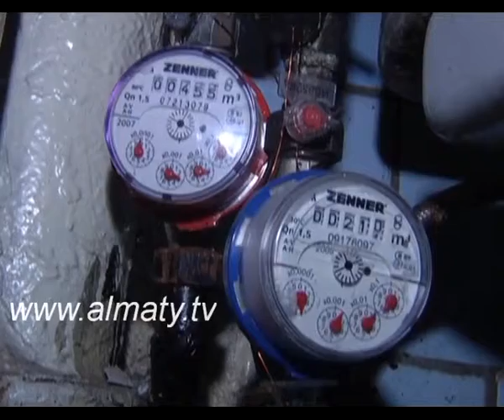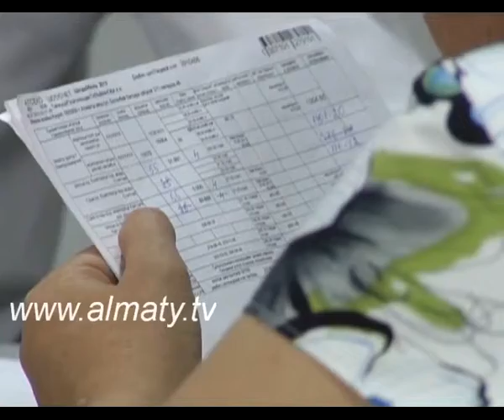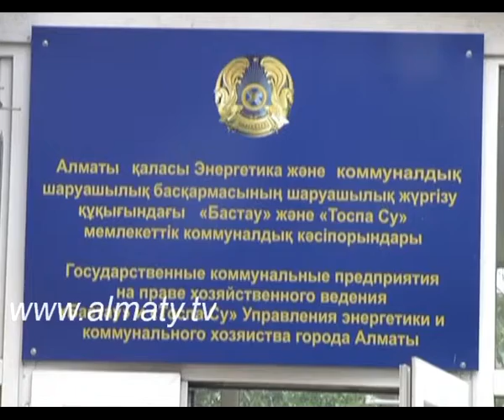Бөлініп кеткен түбіртек шілде айынан бастап бірігеді